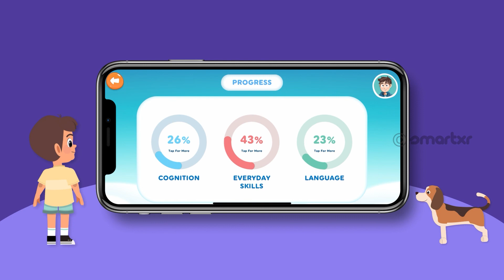Use of will Kids English Animated Video - SmartXR Kids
When we speak of an action that is going to happen or be done in the future, we use the word ‘will’. This indicates that we’re speaking of an action in the future tense. Let us learn how to use will in sentences.

kids educational videos, kids maths video, kids measurement learning, kids animated educational videos, kids capacity measurement video, kids learn,